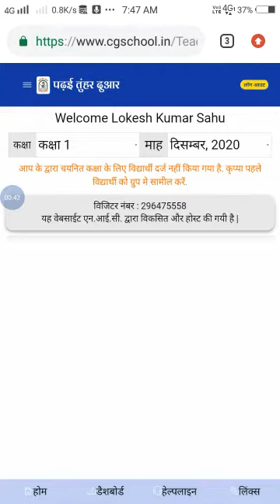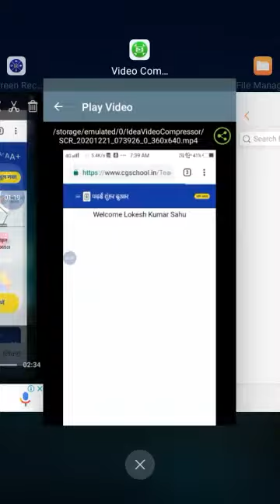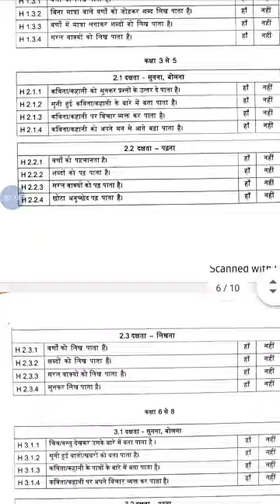Offline record December assessment | दिसम्बर असेसमेन्ट संधारण | cgschool.in